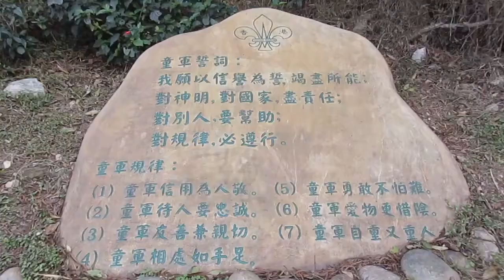牛押牛池14.2.2021(影片)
牛押牛池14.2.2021(影片)-利安邨巴士總站\牛押山高度677米\馬鞍山高度704米\馬鞍坳\麥徑4段\昂平\打瀉油坳(水牛坳)\基維爾營\牛池灣鄉。